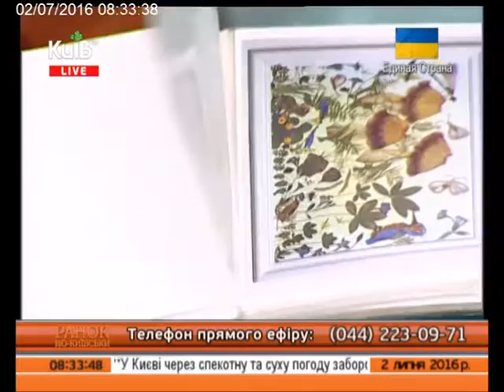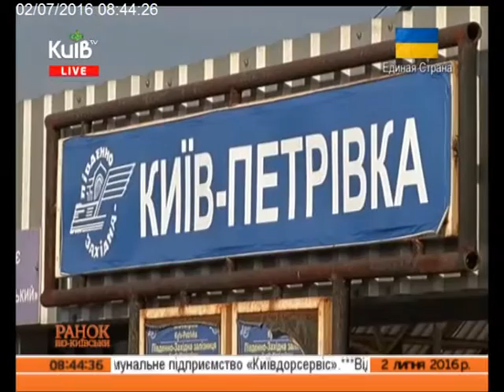02.07.16 Ранок по-київськи ч.3